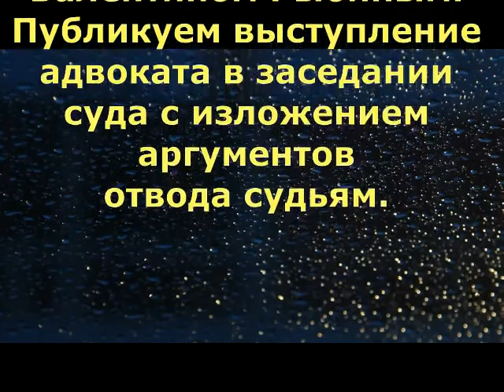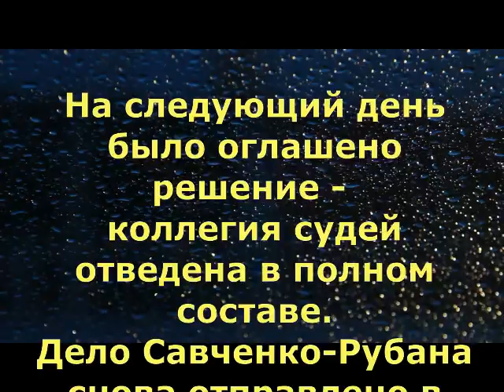Дело Рубана.10.04.2019. Отвод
Заявление отвода коллегии Дарницкого суда Киева по Делу Савченко-Рубана 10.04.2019г. адвокатом Валентином Рыбиным.